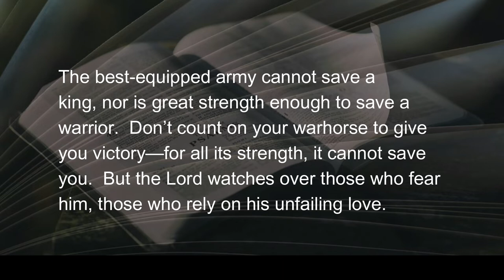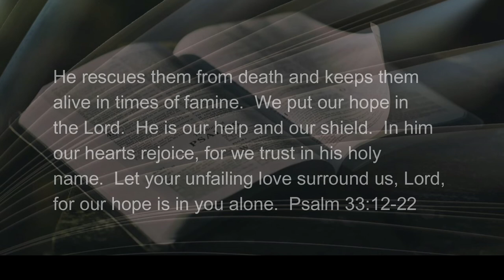080422 Real Strength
The Psalmist makes me think of the absurdity of strength, the far-as-the-east-is-from-the-west difference between perceived strength and genuine strength.  Imagine a four-year-old child, angry at his father, swinging his fists wildly at Dad’s face.  He imagines...